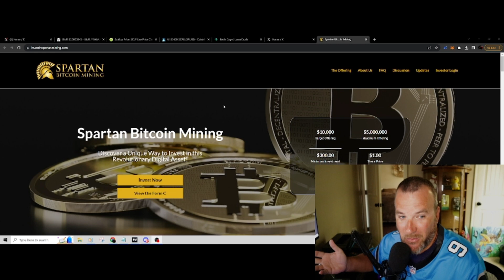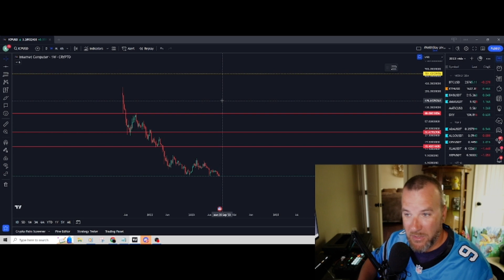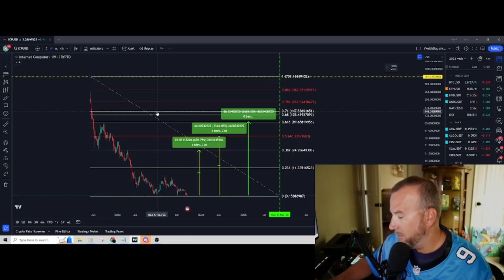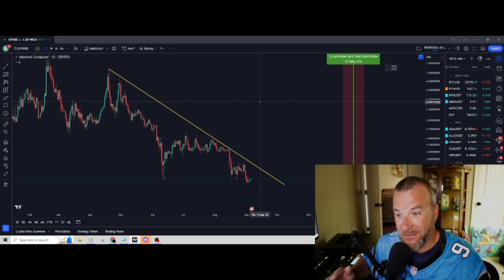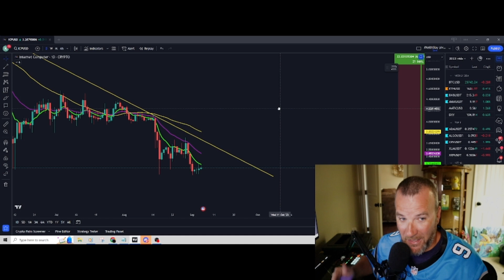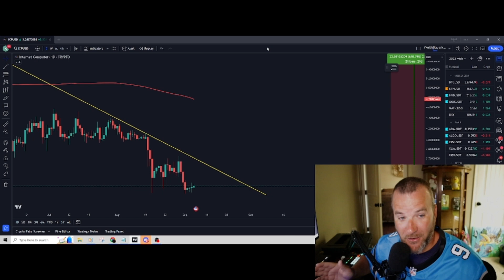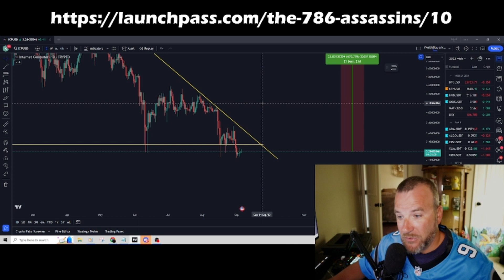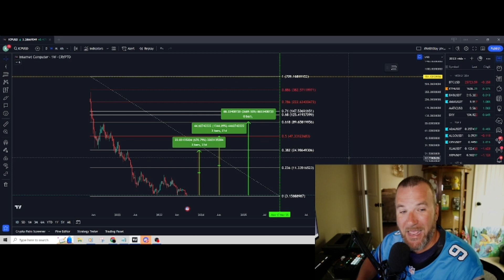I'm buying a STACK of $ICP for the Bull run - And here's why!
OUR FULL discord access!

0:00 Intro
0:45 Sponsor
1:23 ATH/ATL
2:00 weekly S/R
2:38 Market Cap
3:20 Fib retracement
4:00 cycle explanation
4:45 Important levels
5:15 .50 fib 13x
5:46 .382 fib 7x
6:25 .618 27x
7:00 snipers alley 80x
7:45 Between fibs 40x
8:15 When to buy
8:55 8/21ema + 50ma
9:35 200ma
10:15 Discord
10:55 Bollinger Bands
11:10 Ichimoku cloud
11:38 Resistance Fail
12:45 outro